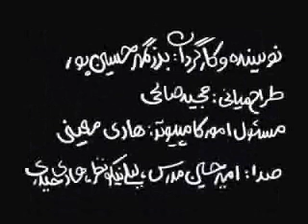IRAN 2008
Ravand adabiat farsi dar iran